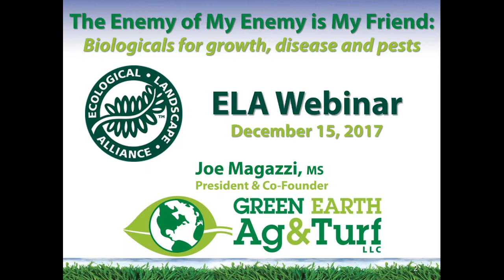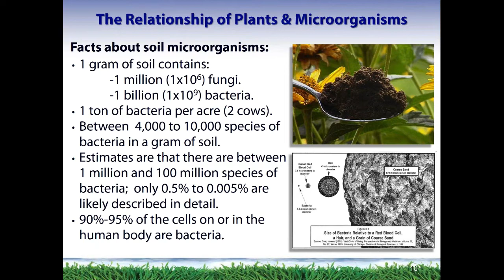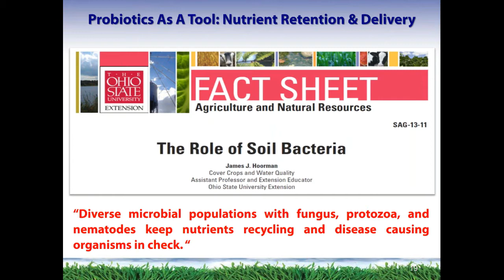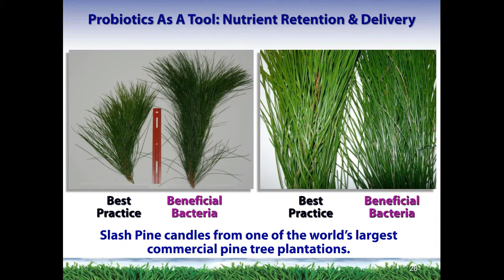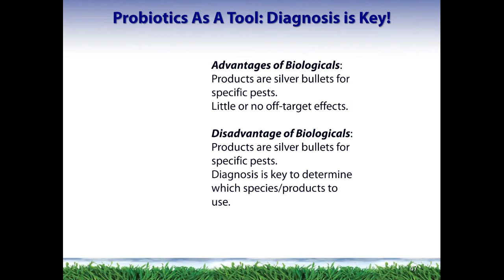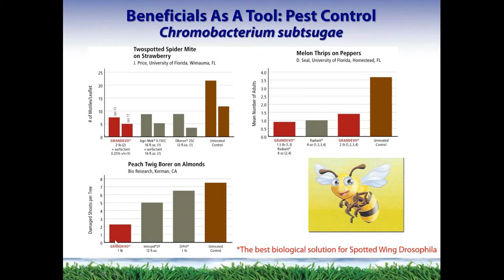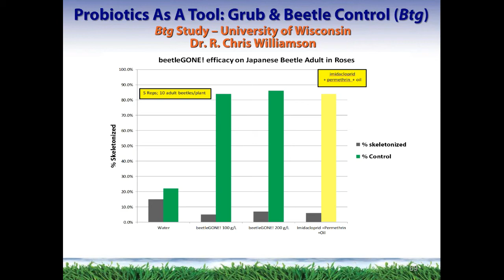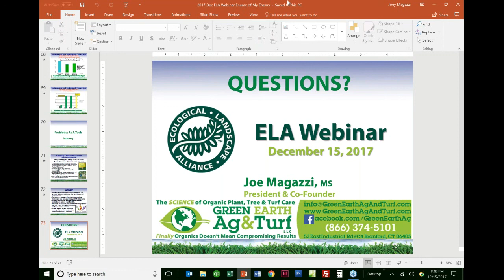The Enemy of My Enemy is My Friend – Using Biological Products to Fight Diseases and Pest 12 15 17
Presented by Joe Magazzi on December 15, 2017

The use of biological products for growth enhancement and disease and pest control has changed the treatment programs of many organic (and even non-organic) plant, turf and tree care professionals. Joe Magazzi, from Green Earth Ag & Turf, will discuss how advances made in biological products have resulted in effective treatments that target the pest and not the rest.

Joe Magazzi, MS, is the president and co-founder of Green Earth Agriculture, a company that provides eco-friendly products and consulting services to land care professionals and farmers. He has been involved in the research and development of microbial-based products for use in turf care and agriculture for many years. Joe Magazzi has a Master’s degree in genetics (with a microbiology focus) from the University of Connecticut-Storrs. His research has been published in scientific journals such as The New England Journal of Medicine.

This presentation is part of the Webinar Series "A Focus on Sustainability" prepared for landscape professionals and the public. The series is being presented through collaboration of the Ecological Landscape Alliance (ELA), the Chesapeake Conservation Landscaping Council (CCLC), & EcoLandscape California (ELC). Known regionally for their quality education programs, these organizations are working cooperatively to share knowledge and encourage conversations with landscape professionals from around the country and the globe.